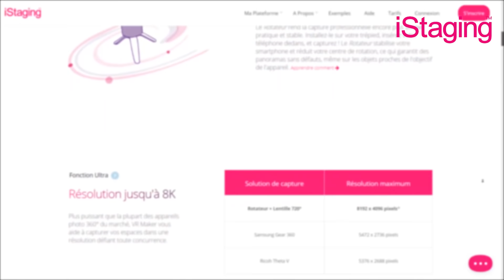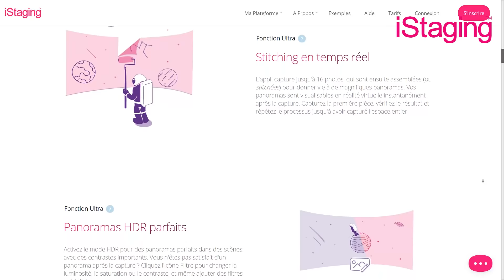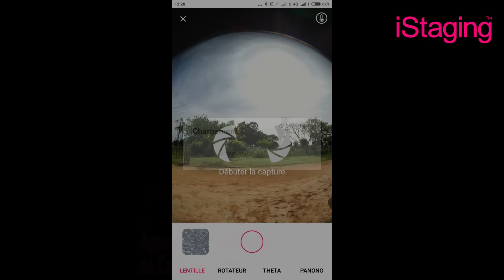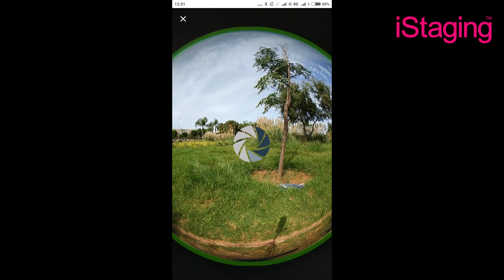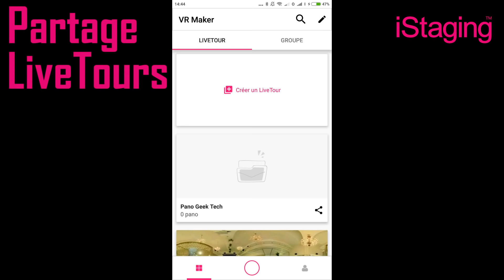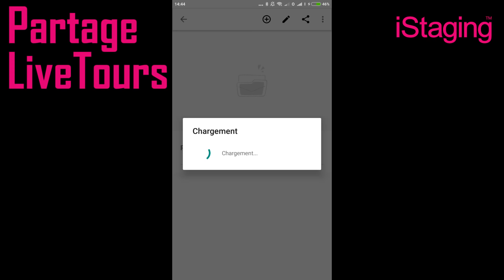📷 iStaging • VR 360° Créez votre tours • Smartphone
iStaging - VR 360° Créez votre tours ou design en Smartphone

iStaging, Grand fabricant de logiciels et de matériel spécialisé principalement dans les visites virtuelles, avec un système simple d'utilisation basé sur Smartphone. Il comprend un rotateur motorisé qui se recharge en USB et un incroyable objectif Mercury 720 à clipser.

Voici le lien mentionner en vidéo pour consulter l'équipement et les plans de iStaging